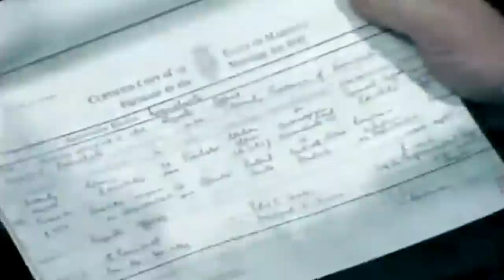Bog Bodies Are Real. Here's What You Should Know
Why was an ancient Irish king ritually sacrificed by his own people and then left in a bog for two thousand years? The violent truth about bog bodies is shocking.

Understanding bogs | 0:00
Why bogs? | 1:06
The Old Croghan Man | 2:03
The Lindow Moss bodies | 3:05
Ancient hygiene | 3:59
The Grauballe Man | 4:44
The Tollund Man | 5:38
The Cashel Man | 6:22
Met with a terrible fate | 7:09
Bog theories | 8:08
The victims | 9:08
Modern bog bodies | 10:07